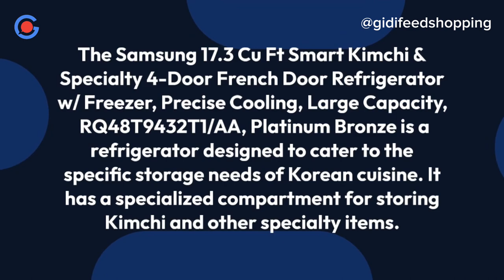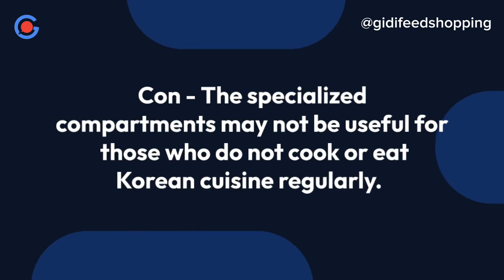SAMSUNG 17.3 Cu Ft Smart Kimchi & Specialty 4-Door French Door Refrigerator : Who Is It For?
Products:
SAMSUNG 17.3 Cu Ft Smart Kimchi & Specialty 4-Door French Door Refrigerator

The Samsung 17.3 Cu Ft Smart Kimchi & Specialty 4-Door French Door Refrigerator w/ Freezer, Precise Cooling, Large Capacity, RQ48T9432T1/AA, Platinum Bronze is a refrigerator designed to cater to the specific storage needs of Korean cuisine. It has a specialized compartment for storing Kimchi and other specialty items.